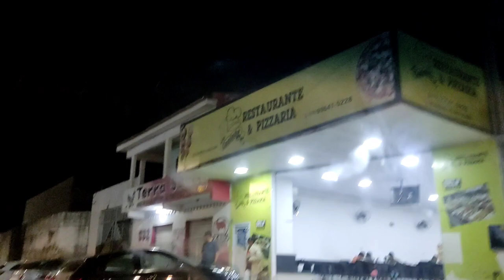Comemorando o níver da minha irmã ( trans)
Olá gente tudo bom com vocês 🤗😘

🔴 Si-isncreve no canal ✅
🔴 Compartilhe ✅